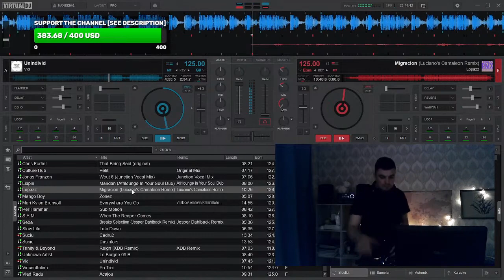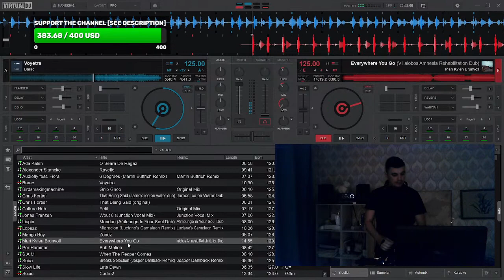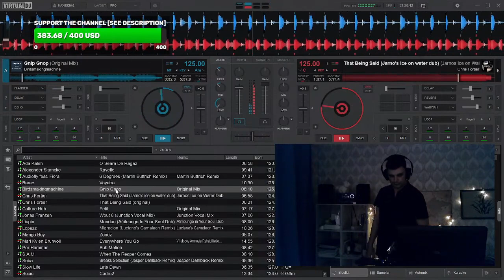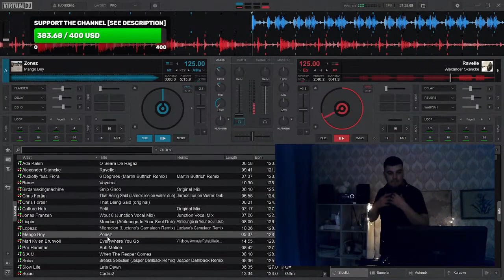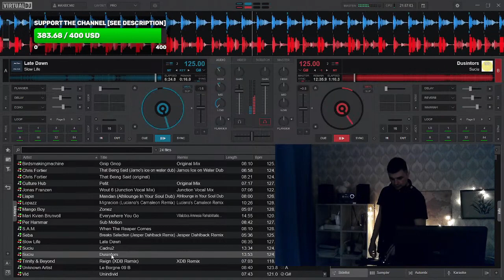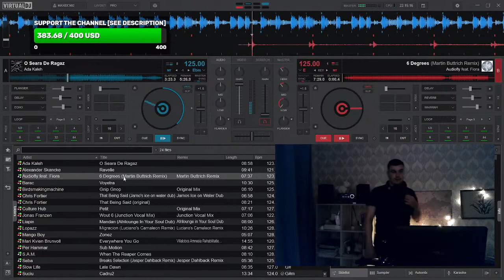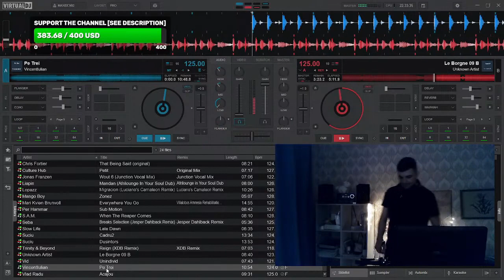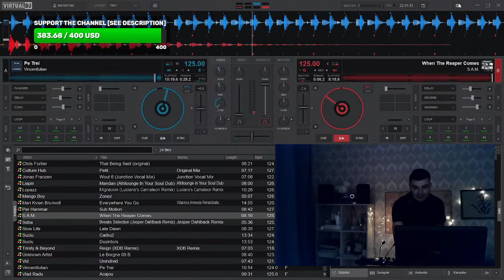Minimal Setup - Mix 04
VISA:
- Sberbank Russia: 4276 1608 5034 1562 (Denis Olegovich M.) [valid thru 05/24]

a minimal tech house mix by Sci-Ni '95 aka Scienide 1995 *

sweet sweet music on Sci-Ni '95 channel